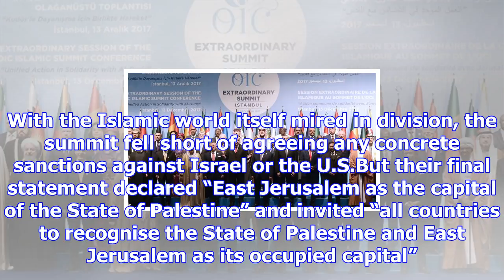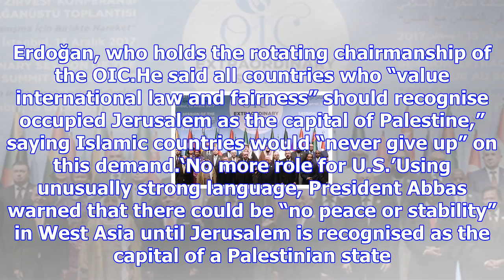East jerusalem is palestine’s capital: oic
Palestinian President Mahmoud Abbas in Istanbul on Wednesday.   | Photo Credit: AP more-in Islamic l...